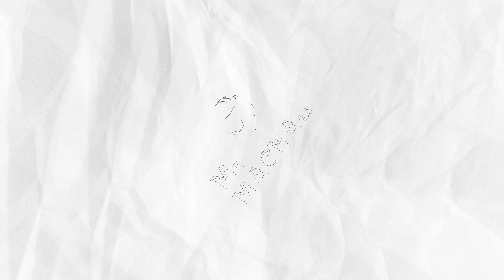Krishna Gaadi Leelalu | Ep 1 | Mr Macha | Telugu Short Films 2024 | Telugu Web Series 2024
Krishna Gaadi Leelalu | Ep 1 | Mr Macha | Telugu Short Films 2024 | Telugu Web Series 2024 | Socialpost Digital Media

Director: Balu Mahendra
Dop : Suresh Raj Bogamoni
Writer: Prabhu Dumbo
Cast : PrabhuDumbo
            Udhay Adavi
            Sreeja
            Sai
            Rahul

Hey Machas,

Mr. Macha is an official comedy channel that mainly produces action comedy.

Regards,
Mr Macha Team